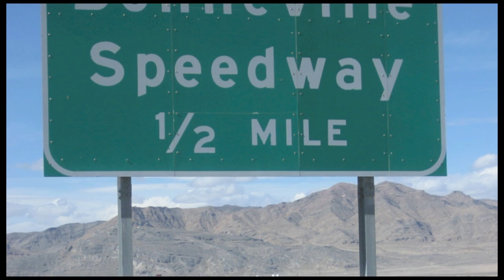Andy Sills - In The Moment:Bonneville Stories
Piloting a wide range of two wheel machines across the Bonneville Salt Flats, Andy Sills has 7 land speed records under his belt.   "With the throttle wide open I concentrate on being smart and being safe ... by mile four, achieving top speed a peace comes over you. You're alone on an 11 mile course in the high desert with a sense of being totally 'in the moment'... it's a great place!"